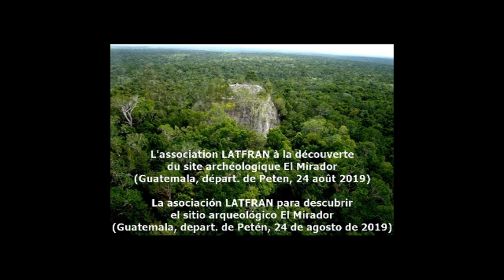Latfran à la découverte d'El Mirador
FR : L’association LATFRAN s’est rendue sur le site archéologique El Mirador, au nord du Guatemala, le 24 août 2019, au cœur de la jungle de Petén, la dernière forêt primaire humide. Elle a rencontré le Professeur Richard Hansen qui étudie depuis plusieurs années ce berceau de la civilisation maya, qui compte la plus grande pyramide du monde.

ES : La asociación LATFRAN visitó el sitio arqueológico El Mirador, en el norte de Guatemala, el 24 de agosto de 2019, en el corazón de la selva de Petén, el último bosque primario húmedo. Conoció al profesor Richard Hansen, que ha estado estudiando durante varios años la cuna de la civilización maya, que tiene la pirámide más grande del mundo.

EN : The LATFRAN association visited the archaeological site of Mirador, northern Guatemala, on August 24, 2019, in the heart of the Petén jungle, the last wet primary forest. She met Professor Richard Hansen who has been studying for several years the cradle of the Mayan civilization, which has the largest pyramid in the world.